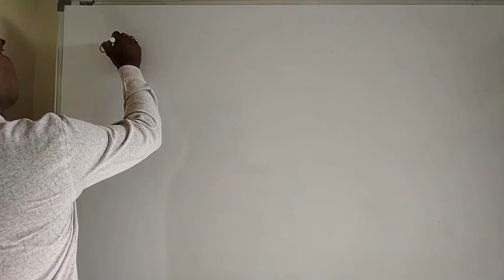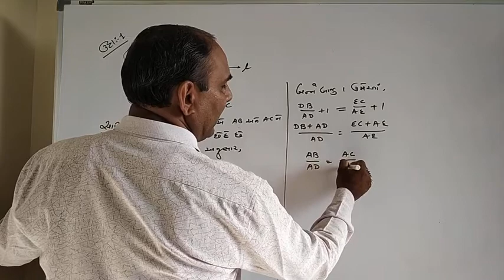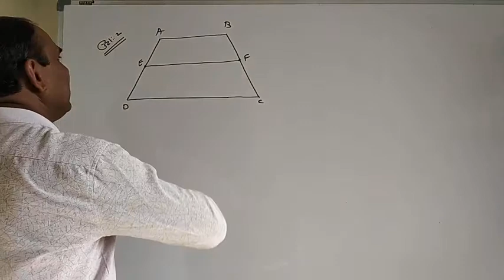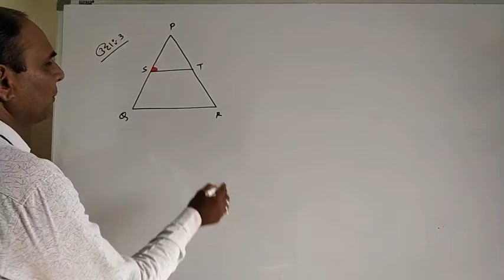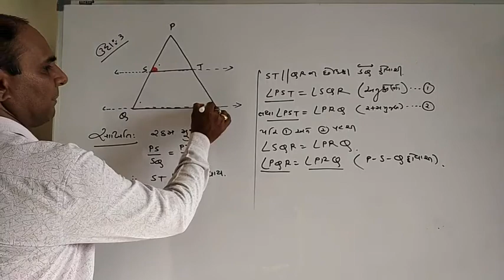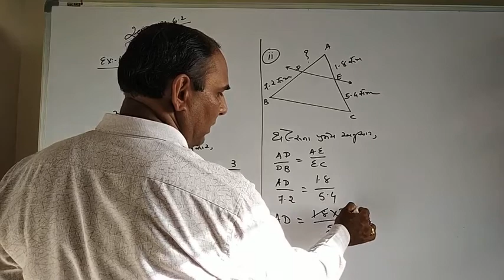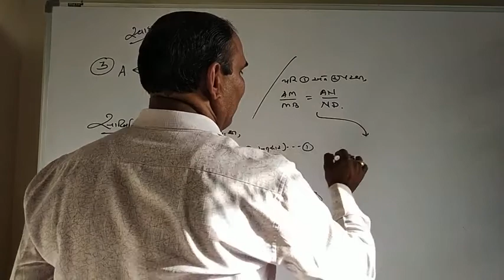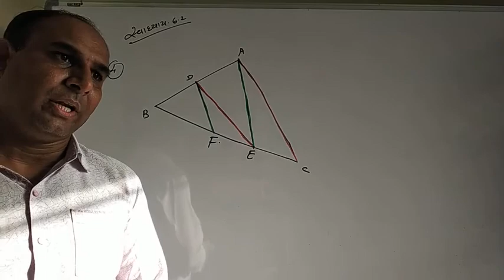ધોરણ 10 ગણિત પ્રકરણ 6 ભાગ 3